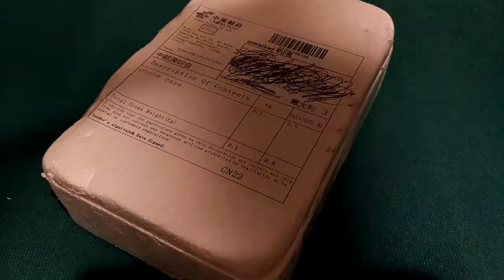Pacco delusione!! Un saluto ai miei iscritti e Matteo Montesi che mi sta molto simpatico.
Pacco arrivato dalla Cina, ma che delusione!! Un saluto ai miei iscritti, i miei colleghi e a Matteo Montesi.
Prossimamente Xiaomi Redmi 3x 2/32 GB e Xiaomi Mi5 Pro Black Ceramic 4/128 GB da recensire.
Usate il codice di sconto XMPT3 per acquistare uno smartphone su Mitikotec e avrete in regalo gli auricolari Xiaomi Piston 3
Promozione valida dal 14/09 al 24/09.
Potete anche usare in alternativa il codice MIUINEWS10 per avere uno sconto di 10 euro sui prodotti Xiaomi.